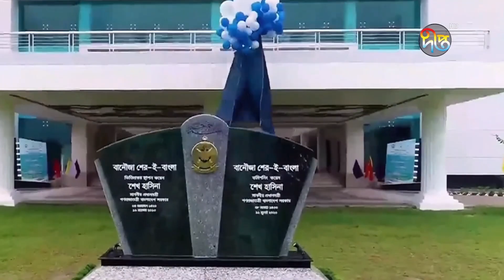পায়রা বন্ধরের সুরক্ষায় নৌবাহিনীকে সজাগ থাকতে বললেন প্রধানমন্ত্রী | Payra | Patuakhali | Deepto News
পায়রা বন্ধরের সুরক্ষায় নৌবাহিনীকে সজাগ থাকতে বললেন প্রধানমন্ত্রী

Address:
Deepto TV
7/A/GA Tejgaon Industrial Area,